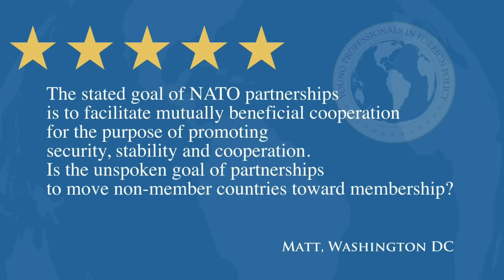James Appathurai - Is there an unspoken aim in NATO partnerships? - 5/5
Q: 'The stated goal of NATO partnerships is to facilitate mutually beneficial cooperation for the purpose of promoting security, stability and cooperation. Is the unspoken goal of partnerships to move non-member countries towards membership?'

James Appathurai is the Deputy Assistant Secretary General for Political Affairs and Security Policy and the Secretary General's Special Representative for the Caucasus and Central Asia. This is the first episode in this installment of videos.